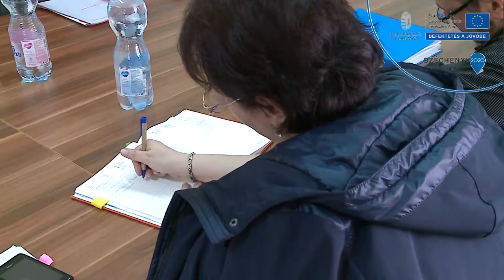tÁRSADALMI CÉLÚ REKLÁM Interjú Dobos Lászlóval TOP 5 1 2 15 JN1 2016 00005 iroda átadás 20170420